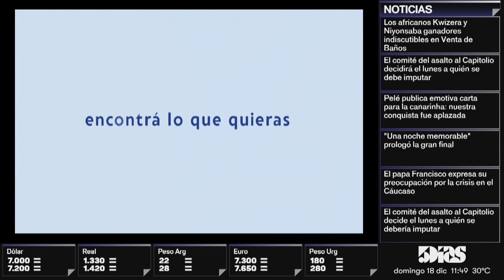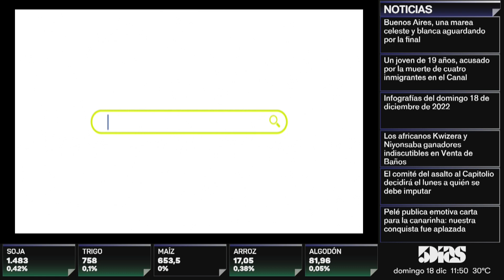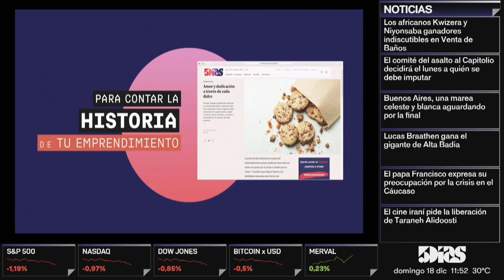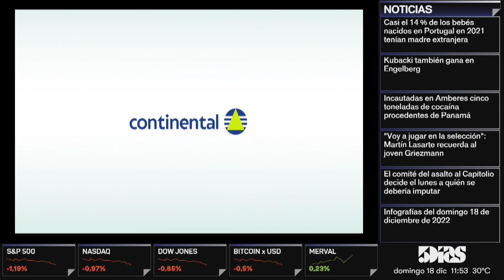EDUARDO CARRILLO Y MARICARMEN SEQUERA | ESPECIAL INTERNAS PY 2022 | 5díasTV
Programa emitido el día Domingo 18 de Diciembre  2022

Invitado del día:
- Eduardo Carrillo y Maricarmen Sequera

Tema:
- ESPECIAL INTERNAS PY 2022.